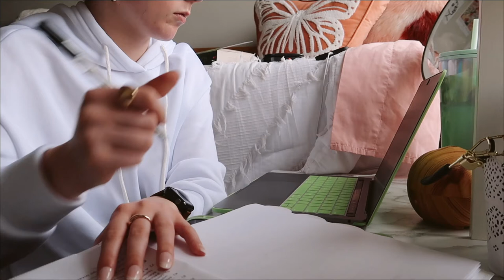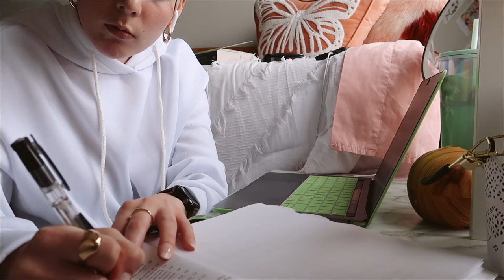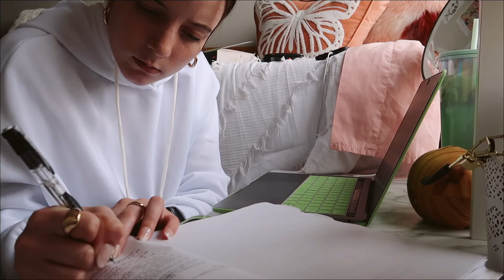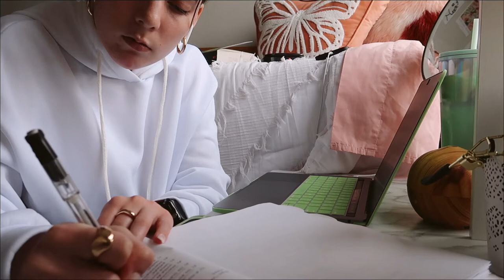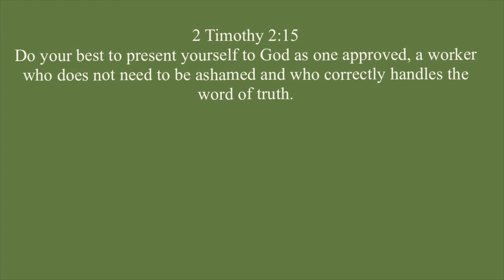study diaries ✨study with me after the first week back to school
Hey Guys! Today's video is my second study diary. You can watch this while you are studying, or if you want you can just watch me study haha.